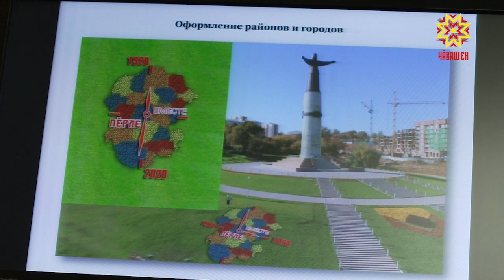Республиканская планерка»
Подготовку к празднованию 100-летия образования Чувашской автономии обсудили сегодня  в Доме Правительства. Это значимое событие для республики, поэтому даже в условиях пандемии совсем отменять праздник не планируют.